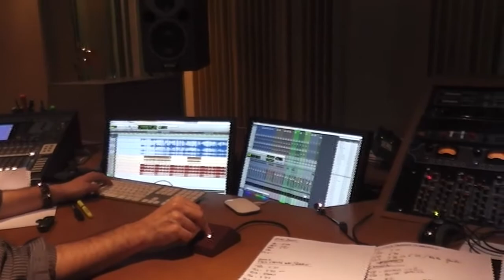LIFE'S CHANGES - Stephen Binet new album's trailer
Life's Changes - Le nouvel album du pianiste Stephen Binet

avec

Nicolas Pfeiffer (guitare)
Julien Verdier (batterie)
Joachim Govin (contrebasse
et en invité spécial, Camille Poupat (saxophone)